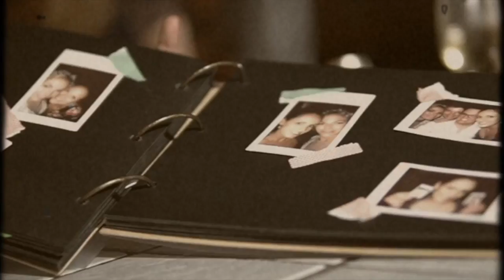Emily Faye - Me For Me (Official Video)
For my beautiful cousin and her husband whom I wrote this song for as a wedding present, who asked me to play it at their wedding on the beach in the Caribbean (the coolest ever gig location) who let me put together some clips from their day (filmed by Gerard De Bruin) to make into an old time movie story.  Happy 1 Year Anniversary x